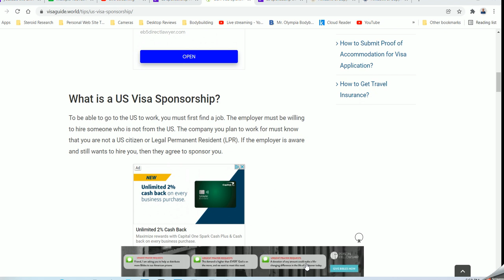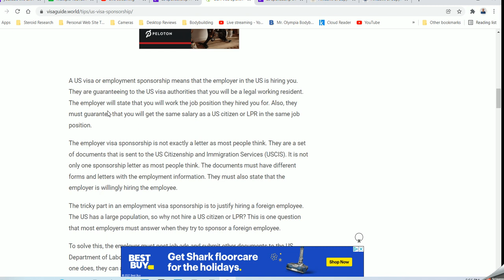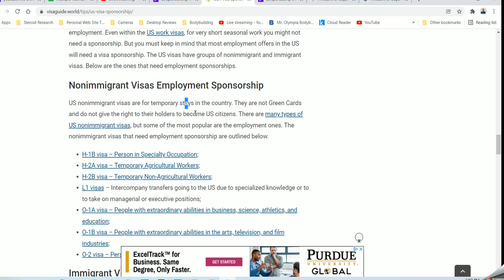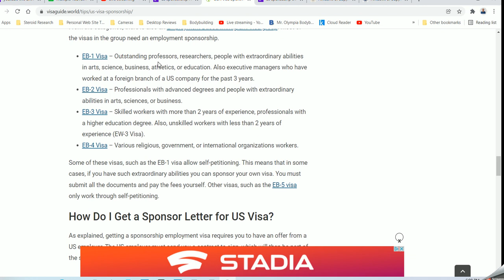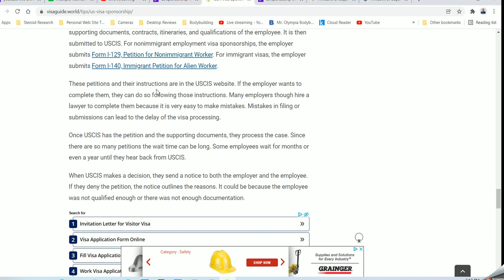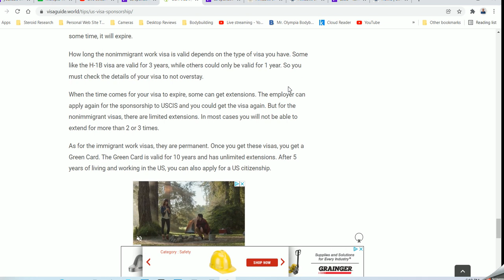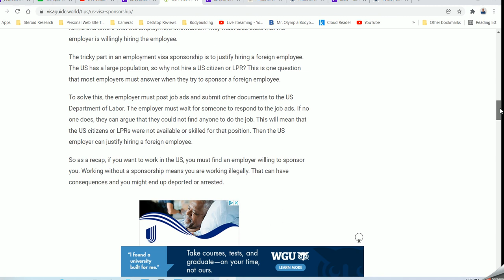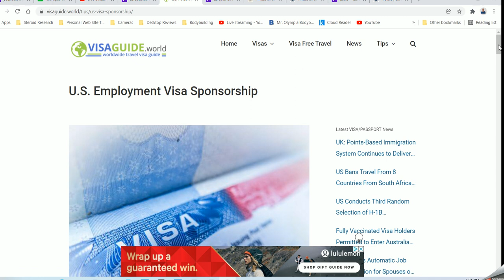Amerika Gercekleri - Sponsorlukla is bulma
Bu video konuyla ilgili detayli bilgi veren siteler uzerinden yapilmis bir ses kaydidir.